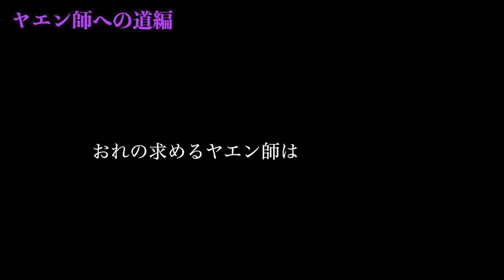もしエギンガーがヤエンを始めたら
当日の撮影時では釣りきる動画が得れませんでした。まぁざっくりした内容ですが、バラエティとして楽しんでもらえると嬉しいです☺️